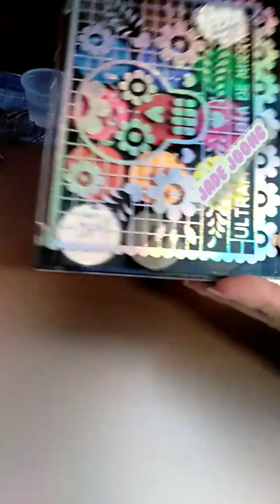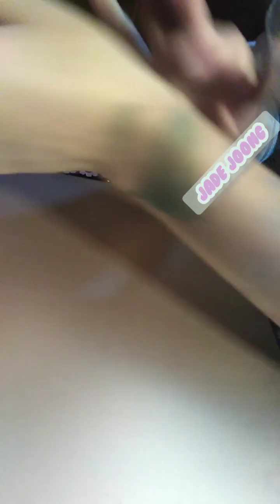Muestro mi paleta de aquacolors de marca ultramo y doy mi opinión al respecto ✨👌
Canciones:
Intro y final.